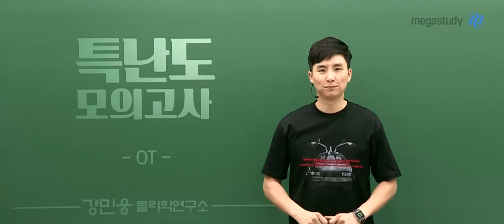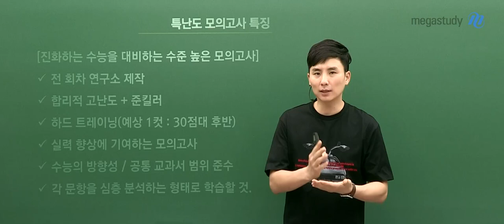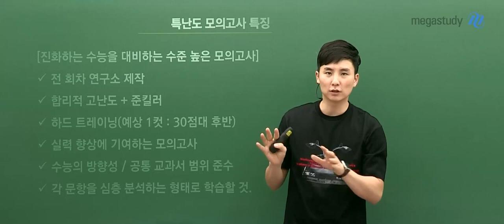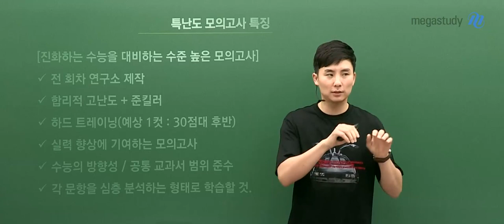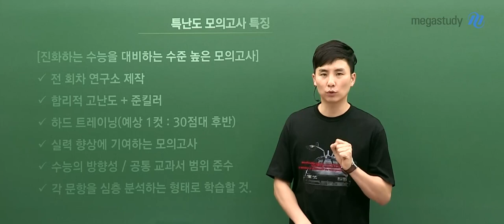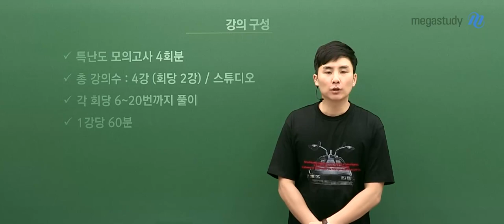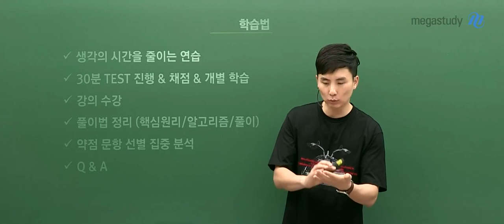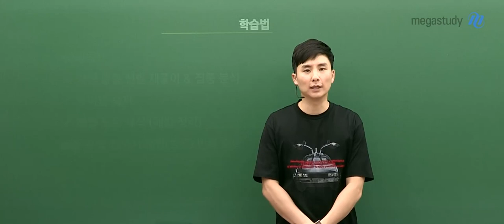[메가스터디] 물리학 강민웅 쌤 - 2021 강민웅 특난도 모의고사 [OT]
강력한 끌림의법칙! ◇2021 특난도 모의고사◇ 오리엔테이션!

자세한 내용은 영상을 확인하세요 :D